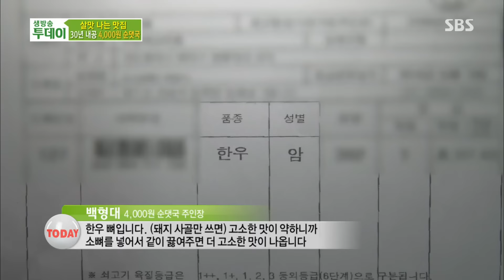진한 사골 국물로 끓인 4천 원 순댓국! @생방송 투데이 1755회 20161110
돼지 뼈와 한우 사골을 같이 우려낸 진한 육수와 주인장이 직접 만든 두 가지 종류의 순대가 들어간 순댓국을 단 돈 4천 원에 판매하고 있는 식당을 찾아가 본다.